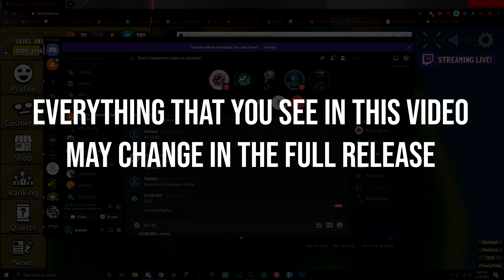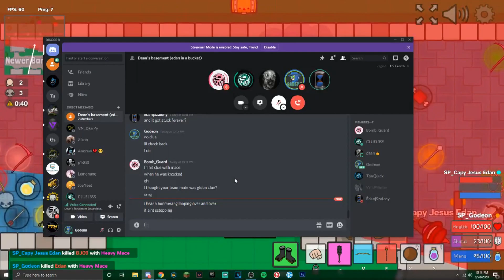Alpha Testing DUOS! Sneak peaks and funny moments (Thelast.io)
Hope y’all enjoyed this “sneak peak” of duos, the movement speed for testing was very high but it will probably go back to the old speed but slightly faster. The speed of all projectiles is increased too.

:p